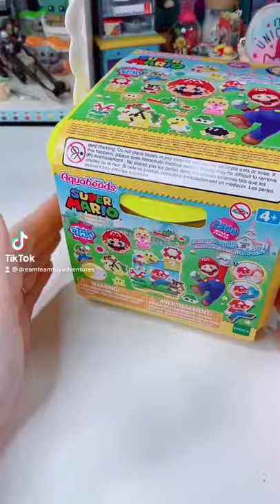Super Mario Aquabeads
freeproduct Aquabeads is the Original Water-Activated Bead Craft Kit! Since 2004, children throughout the world have created millions of Aquabeads designs.

Aquabeads Super Mario Creation Cube Complete Set from Aquabeads! This Nintendo inspired complete craft set includes over 2,500 solid, jewel and star beads in 30 vibrant colors, along with templates, layout tray, sprayer, creation base and sticker sheet. Everything you need to create a Super Mario World with Aquabeads!

Character designs including Mario, Luigi, Peach, Yoshi and more come to life with the included creation bases which allow you to display and play with your designs. Simply fasten your dry bead designs to the included creation base using the design pegs and sticker sheet! Display and play to create unique, interchangeable scenes!

These are always a hit in our house, even more so now! LJ is working on getting the whole set complete!

Thank you @epoch_1958 for sending this set to us!

Would make a perfect add in to that Easter basket!

You can find this set on Amazon

Music is from the Splice App - Song: Ten Feet